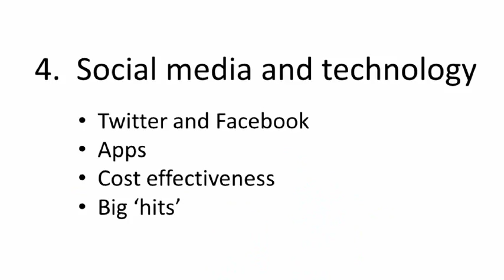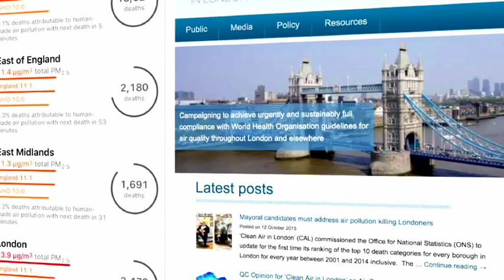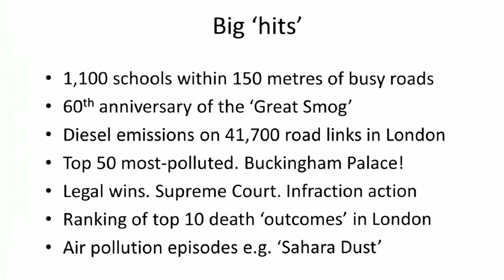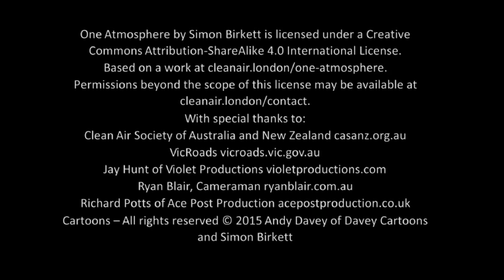4 Social Media